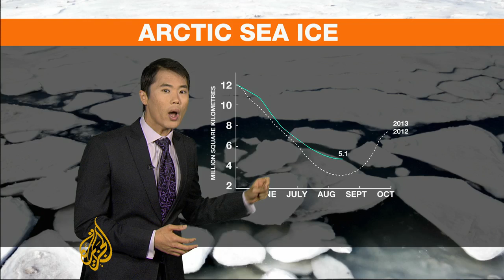Arctic ice levels see recovery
The amount of ice in the Arctic Ocean shrank this summer
to the sixth lowest level, but that is much higher than last year's record low.

The National Snow and Ice Data Centerdirector Mark Serreze says cooler air triggered a "considerable recovery," from last year, while the ocean temperatures were still warmer than normal. But he adds climate change deniers who point to the bounce back from last year, which skewed the trend, would be wrong.

"If you threw out last year, this year would be very much in line of what we have seen in recent years," Serreze says.

"We are not seeing a long term recovery here. No way."

Al Jazeera's Gerald Tan reports.